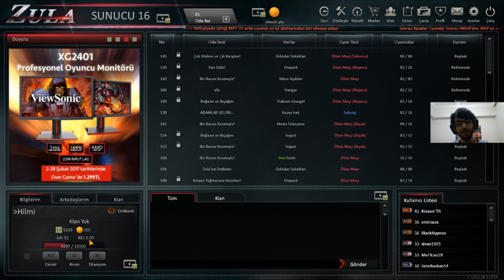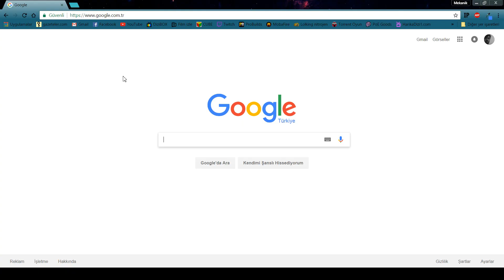Zula Eğlenceli Anlar - Dikkat Kolsuzluk İçerir!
-Zula Eğlenceli anlar sizlerle biz oynarken çok eğlendik umarım sizde beğenirsiniz.
-Dikkat sizi kör edebilecek taktikler içerir!
-Oyunun sesi kısık olmuş arkadaşlar bir sonraki videoda düzelteceğim.
-Görüşlerinizi yorumda belirtirseniz seviniriz.